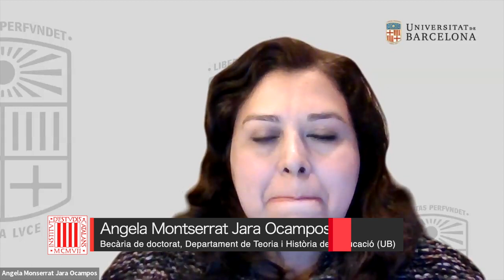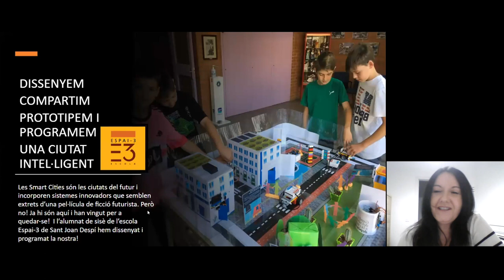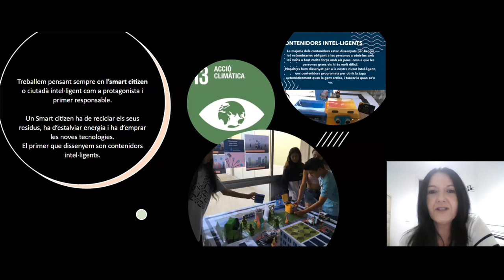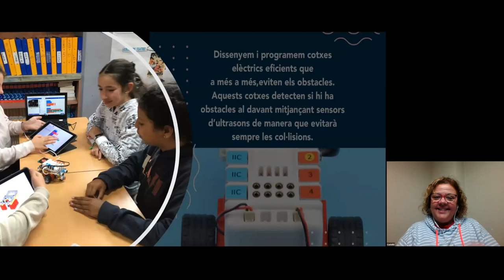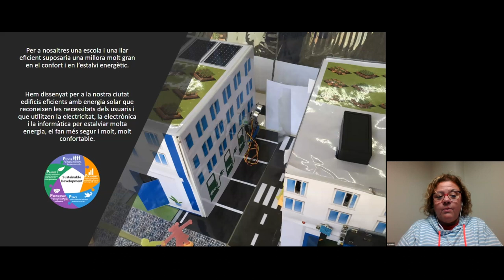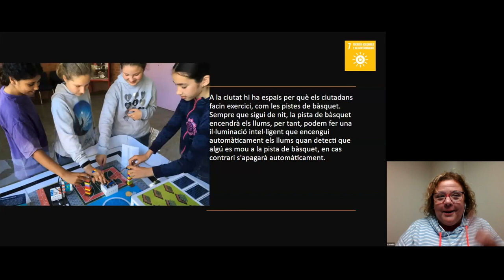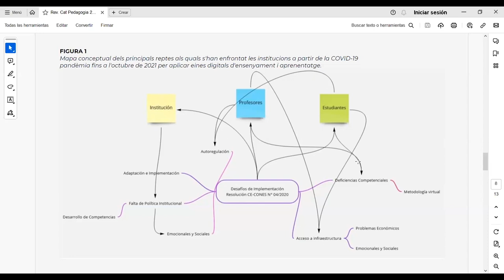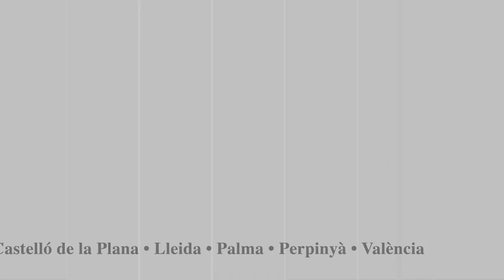V Seminari Web de la Revista Catalana de Pedagogia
V Seminari Web de la Revista Catalana de Pedagogia: «Les tecnologies digitals en les noves ecologies de l’aprenentatge»

En aquest seminari es volen recollir contribucions que, des de la recerca o les experiències i en clau de reflexió pedagògica, destaquin el rol de les tecnologies digitals en la transformació de les pràctiques educatives formals. Així com en les experiències d'aprenentatge informal, en qualsevol moment de la vida i contemplant col·lectius de distinta naturalesa. Treballs que destaquin la contribució de les tecnologies digitals en el desenvolupament d'una ciberciutadania apoderada, participativa i crítica, així com aportacions que revelin la presència de certes barreres en l'ús de les tecnologies.

La Revista Catalana de Pedagogia és de la SOCIETAT CATALANA DE PEDAGOGIA DE L'INSTITUT D'ESTUDIS CATALANS.

Organització:  Societat Catalana de Pedagogia de l'IEC

L'acte virtual va tenir lloc el 28 de novembre de 2023.